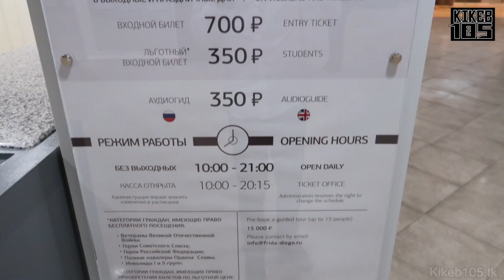Frida Kahlo conquista Moscú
Por primera vez en Moscú se presenta la exhibición de Frida Kahlo y Diego Rivera "Viva la Vida" en Central exhibition hall ‘Manege’ Manege square, 1, Moscú.

Más de 100 obras de los famosos pintores Frida Kahlo y Diego Rivera son presentadas en Moscú. Obras del Museo de Dolores Olmedo y de galerías privadas.

Autores:
Frida Kahlo y Diego Rivera.

Organizadores:
Культурно-исторический фонд «Связь времен» и Музей Фаберже
Совместно с Департаментом культуры города Москвы
Куратор выставки — Катарина Лопаткина